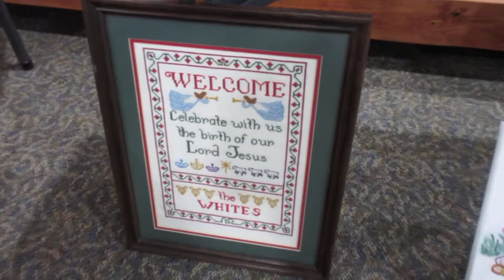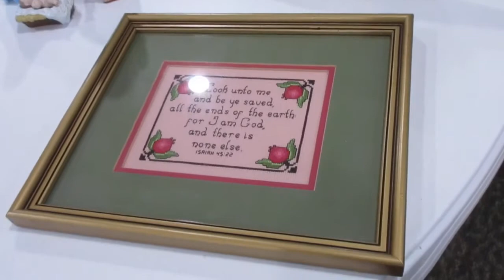FBC of Flora, MS ~ Sonshiner's Art Program Part 3 | Gallery Display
First Baptist Church of Flora, MS
Sonshiner's Group Art Gallery Display ~ April 12th, 2022 (Part 3 of 3)